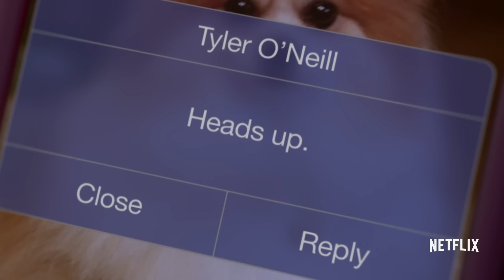Scream: Trailer [UK & Ireland] | Netflix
The teen scream horror classic returns from the dead! Lock your doors and get the butcher knife ready. The Netflix original series "Scream" makes a bloody debut on October 1.